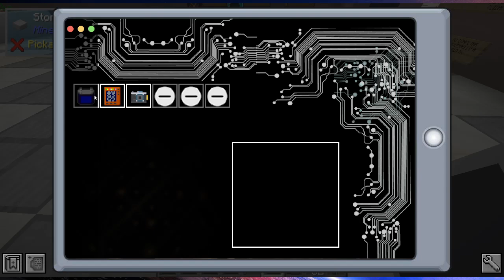Ampliando La Fábrica || Nomifactory Ep. 11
En este episodio no tengo ni idea de lo que hacemos, parece que simplemente evaluando el futuro de la fábrica para ver como ampliar.

Aquí os presento mi primer contacto con Nomifactory GTCEu, un modpack de Minecraft en el que tendremos que ir automatizando y mejorando la tecnología a medida que vayamos avanzando. En este primer contacto estaré con Nano, pero en el futuro aparecerán en la serie Robeiz y Andrés.

Esta será una serie resubida directamente de twitch, sin editar, pero planeo subir en el futuro esta misma serie bien editada, con capítulos de resumen para que os veáis sólo 10 minutos resumidos de 10 horas. Hasta entonces os recomiendo pasaros por el canal de twitch los fines de semana, y así pasáis el rato conmigo mientras me como la cabeza

Os pido paciencia ya que mis habilidades de oratoria y edición son pésimas actualmente, pero con el tiempo iré mejorando. Recordad darme feedback en los comentarios para poder ir mejorando poco a poco ;)

Pasaros por Twitch y Discord, donde hacemos algunas actividades chulas de vez en cuando!!!

(Los enlaces no funcionan porque no tengo acceso a funciones avanzadas, simplemente copiadlos y pegadlos en el navegador y van bien)